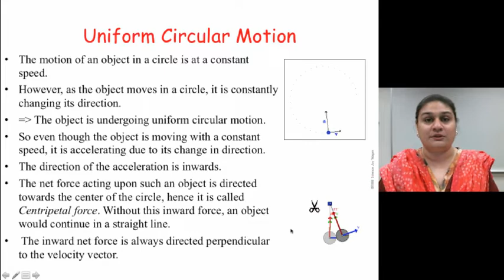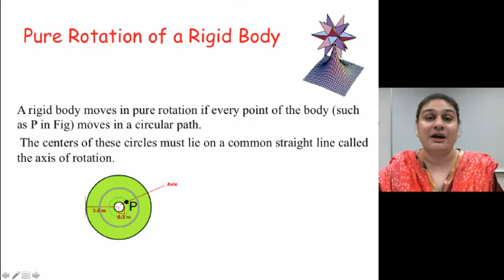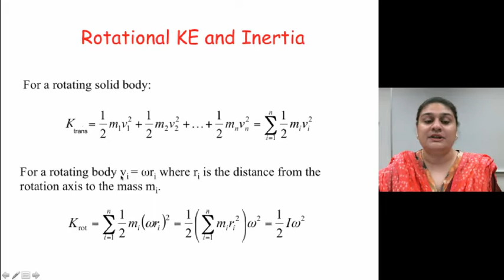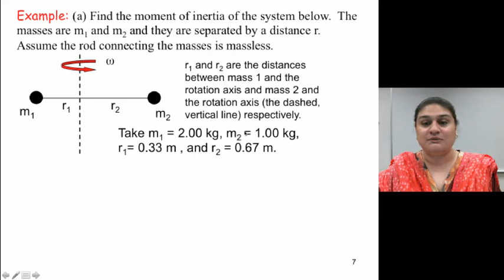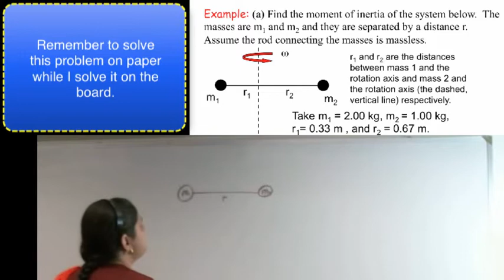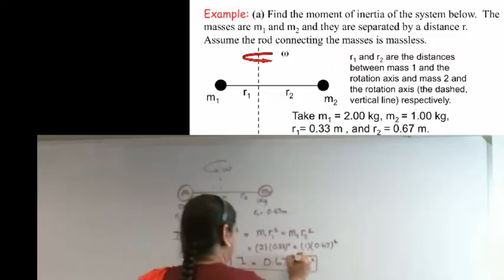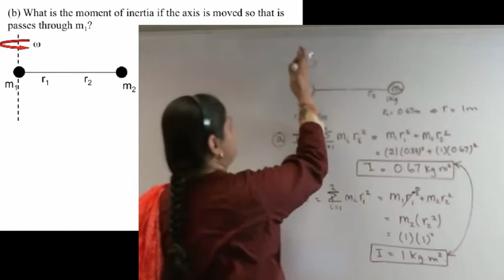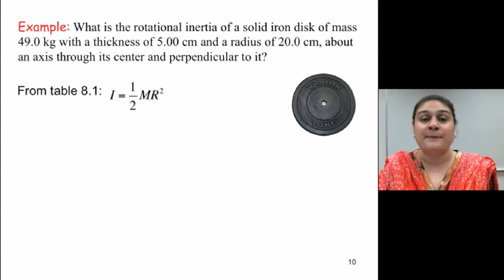Introductory physics I - Rotational Kinetic Energy.